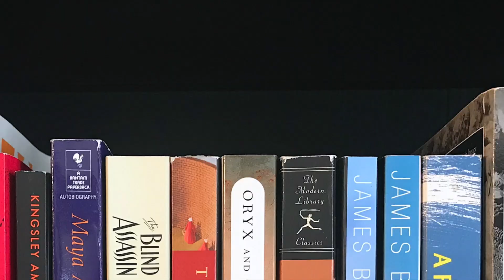Another Blindfold Challenge Featuring My Husband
Expand for more information. 👇
We had so much fun doing the Blindfolded Book Challenge that we decided to do another for Joel to take a turn doing the guesswork.